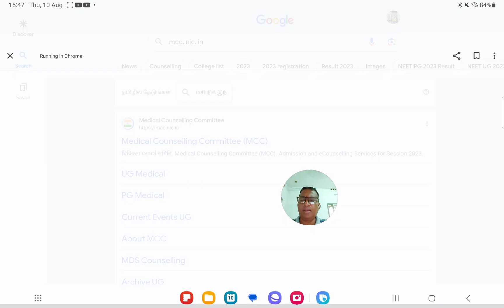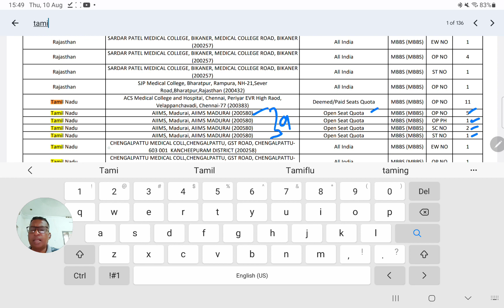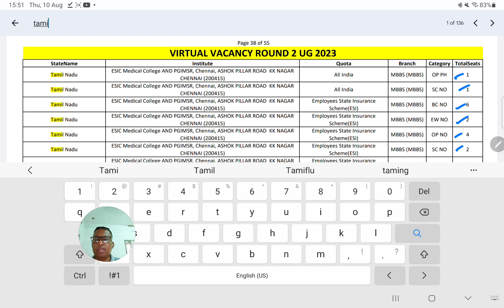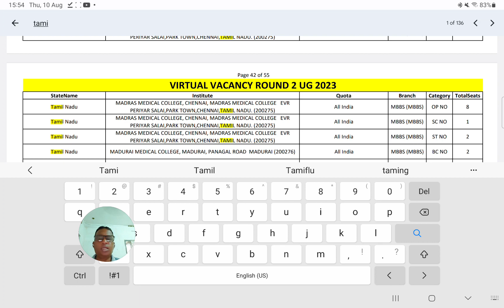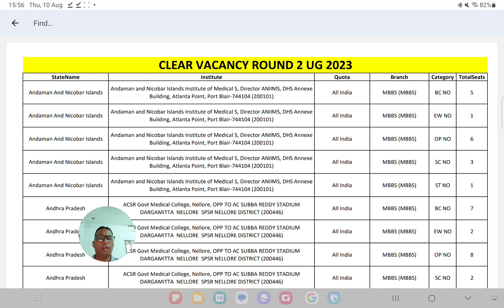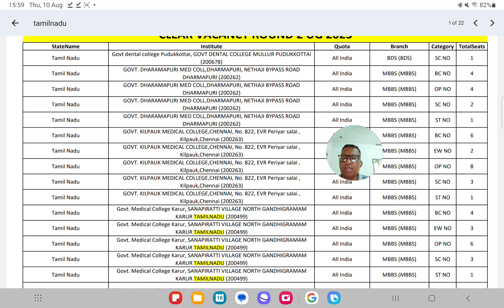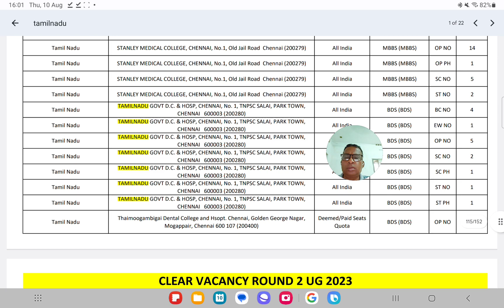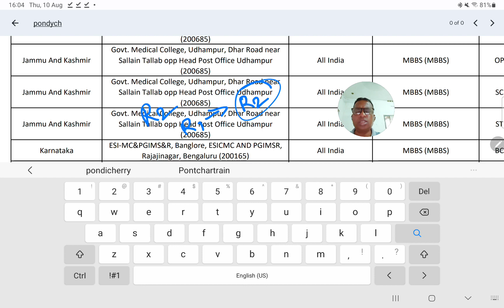SEAT MATRIX RELEASED FOR MCC,AIQ FOR ROUND 2# MORE VACANCIES IN ROUND 2# USE IT